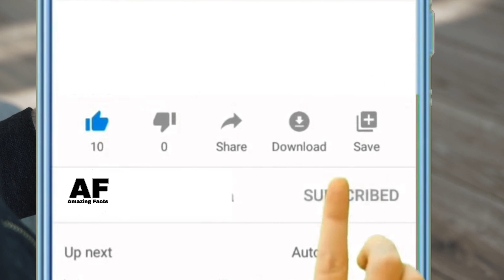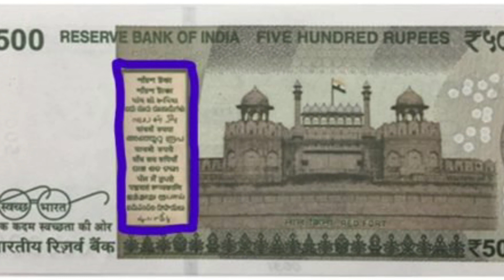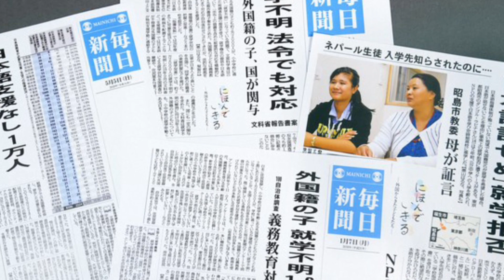दुनिया का सबसे महंगा स्कूल जिसकी एक साल की फीस 84 लाख रुपए है l Top 15 Amazing Facts